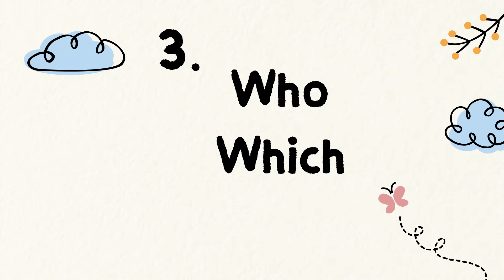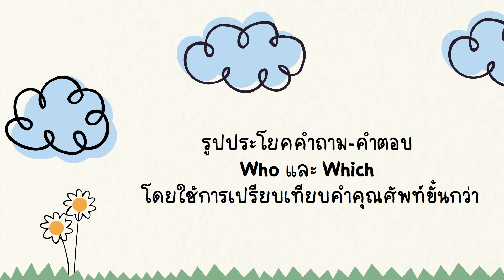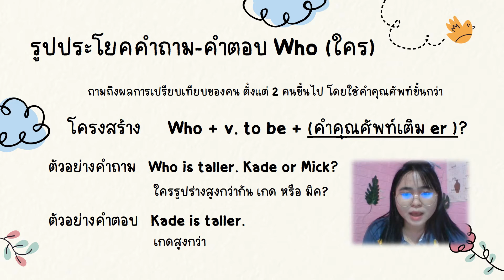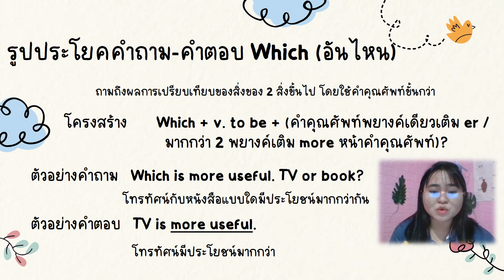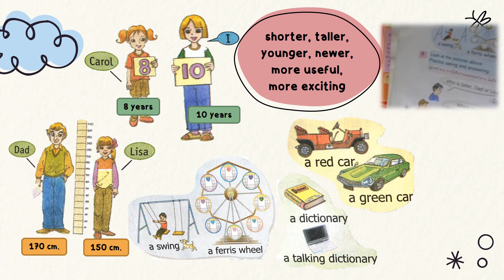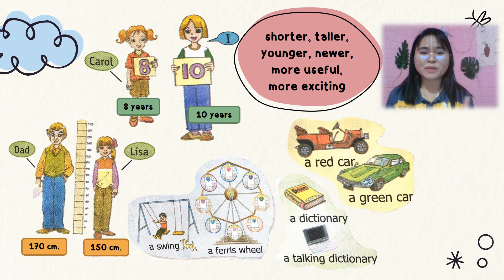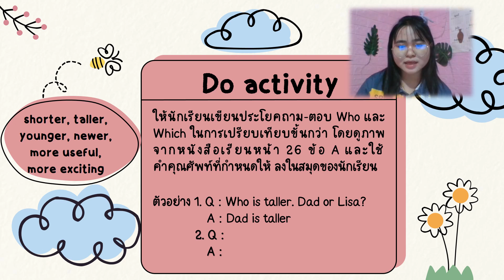Unit 2 It's more interesting 3 Who, Which (Comparative)(สำหรับนักเรียนชั้นประถมศึกษาปีที่ 5)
การจัดการเรียนการสอนผ่านวีดิโอในช่องทางนี้ เพื่อให้นักเรียนสามารถเรียนรู้และย้อนกลับมาดูเพื่อทบทวนความรู้ได้

//ชั่วโมงเรียน วันศุกร์ที่ 6 สิงหาคม 2564//